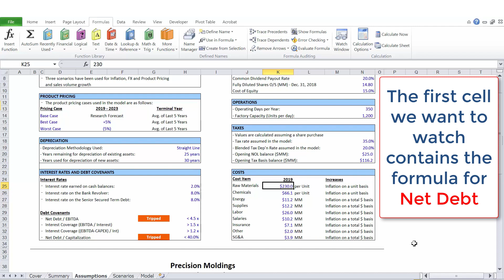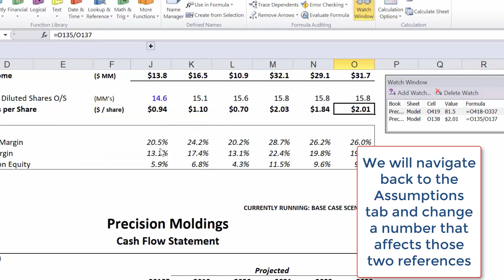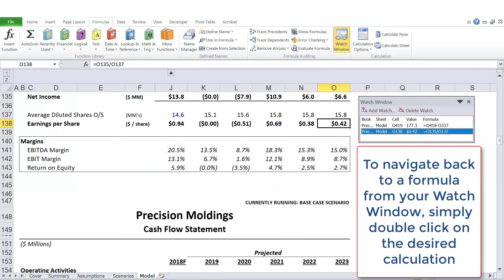TUESDAY TIMESAVER: Excel's Watch Window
Excel's Watch Window is great way to monitor changes in your workbook without jumping across sheets.

Subscribe to our newsletter Read our modeling tips Test your Excel knowledge with our Quagmire Challenge Browse our other open-enrollment classes Follow us on LinkedIn Earn a Financial Modeling Certification from the Financial Modeling Institute